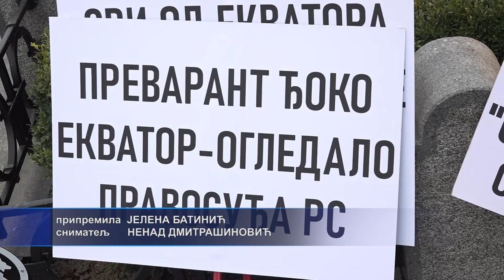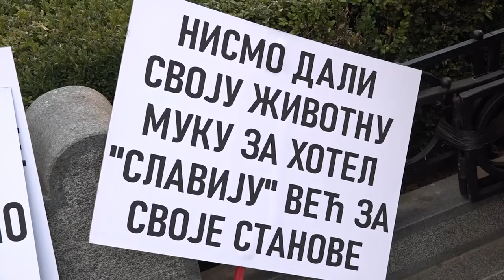Prevareni kupci stanova protestvovali u centru Banjaluke 13. 10. 2023.